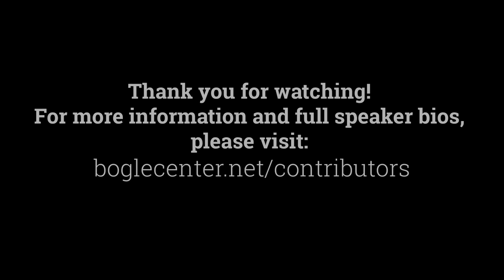Bogleheads® 2022 Conference – Financial Planning – A panel Discussion with the Bogleheads Experts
Bogleheads spend a lot of time discussing investment matters, but what should they be thinking about on the financial planning side? This discussion harnesses the expertise of 3 Bogleheads who specialize in financial planning matters: financial advisor Allan Roth, tax and Social Security expert Mike Piper, and Morningstar's Christine Benz. They discuss financial planning issues in the wake of the pandemic, long-term care, and tax considerations related to retirement decumulation, among other topics. Karen Damato moderates.

(No slides were presented.)